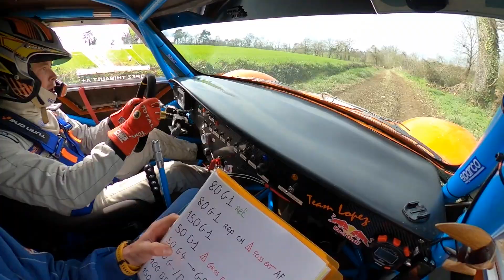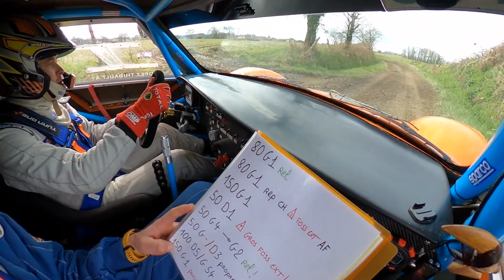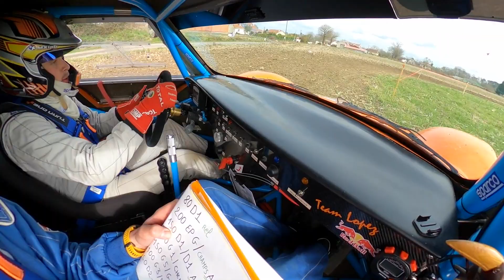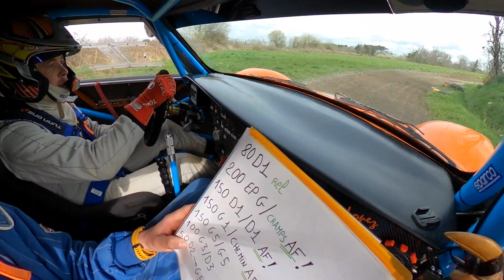Rallye Collines d'Arzacq 2022 ES MATELOU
Caméra embarquée équipage 248 Cledze Suzuki.